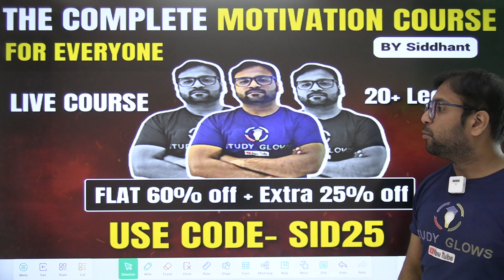Tumari zindagi badal ke rakh denge hum : Hamara daava hai ye